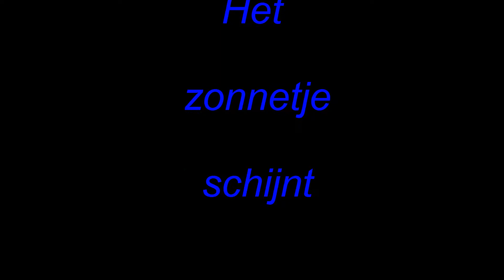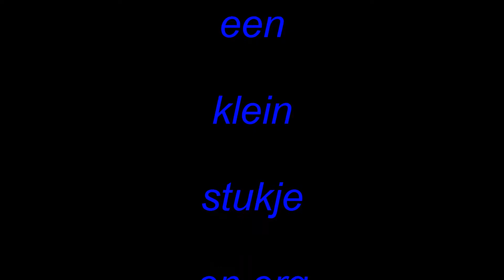Veersemeer - Middelburg - Vlissingen